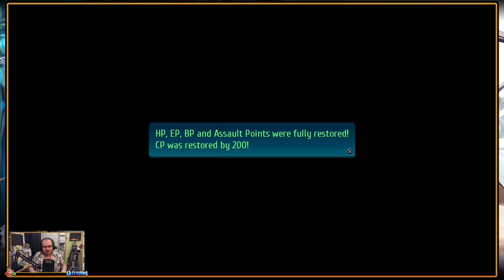Trails Of Cold Steel 4 - Rostrum, Raquel Sweep, Jusis' Work & Pantagruel Meeting Entry - Episode 83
After the massive cliffhanger at the end of the previous game, the story now continues as we take on a first blind let's play of Trails of Cold Steel IV!
With Erebonia now on war footing with the unleashed curse sweeping the land the story of Class VII both old and new continues as the problem swells to a continental scale, the climax of the Quadrilogy now plays out for your enjoyment...

With a monster in Avon Hills awaiting we take on Rostrum to earn a bonding point before sweeping Raquel, with gifts to give out as well we then choose Jusis to bond with, obtaining a new weapon and finishing the loop, allowing us to head to the meeting on the Pantagruel!